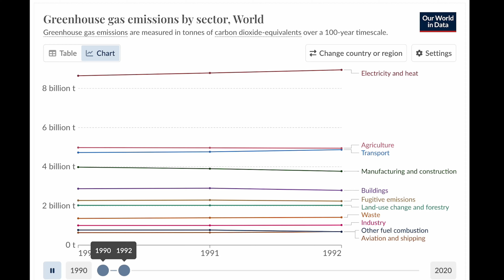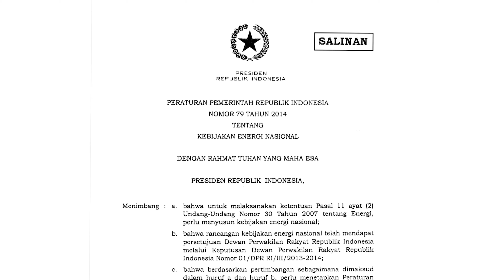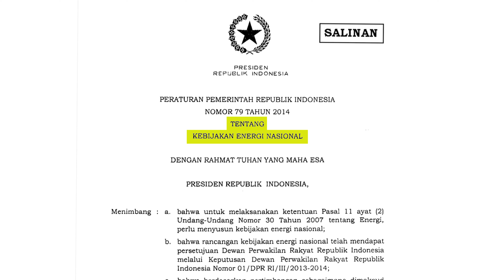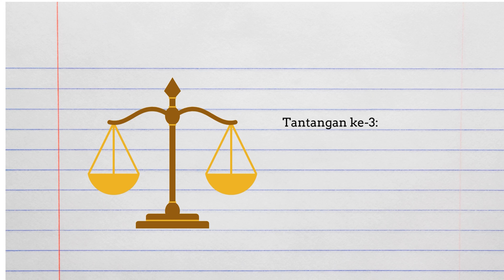"Sudah sampai mana transisi energi bersih Indonesia?" - ON ENERGY TRANSITION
SERI SI PALING SOLUSI a la F&S dan Think Policy episode kedua!!!

Setelah episode pembuka yang menggali pengenalan ulang terhadap krisis iklim, F&S kini mengajak kita menyelami solusi-solusi konkret untuk mengatasi krisis ini, fokus pada transisi energi sebagai langkah awal.

Episode kedua ini bertujuan untuk menjawab tantangan besar dalam transisi ke energi hijau di Indonesia, dimana emisi terbesar berasal dari batu bara dan energi fosil.

Mari kita tinggalkan sejenak debat politik dan arahkan perhatian kita pada apa yang belum terbincang: solusi nyata dan praktis untuk tantangan transisi energi. Bersama-sama, kita akan mengeksplorasi opsi-opsi yang dapat membawa kita menuju masa depan yang lebih berkelanjutan.

[Frame & Sentences adalah seri video essay yang dibuat Think Policy dibawah direksi Afu untuk membahas isu-isu yang menurut mereka penting.]

[Frame & Sentences is a series of video essays made by Think Policy under direction Afu to talk about issues that matter to them.]

Greet us on social media!